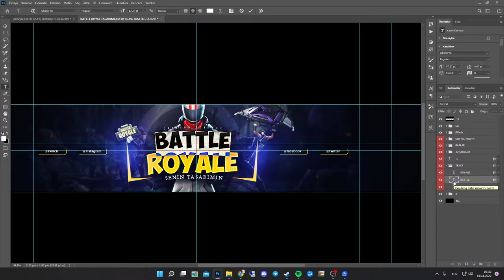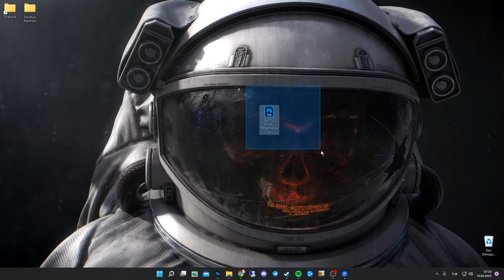BATTLE ROYA TASARIMI PSD